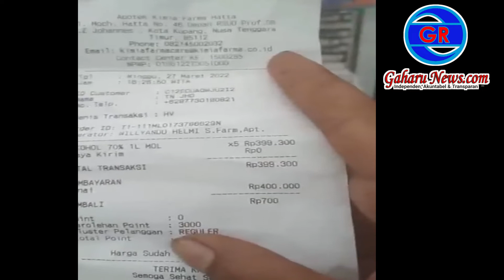Video Viral [] Harga Obat di Apotik Kimia Farma Kota Kupang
Perbedaan harga ditempel rak apotik obat berbeda
dengan harga yang diinput dalam komputer Di Apotik Kimia Farma